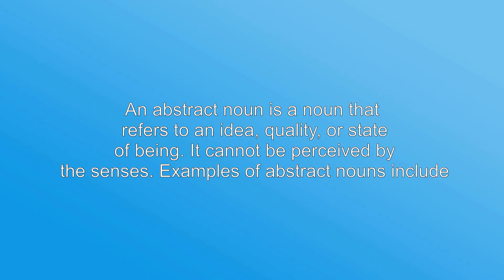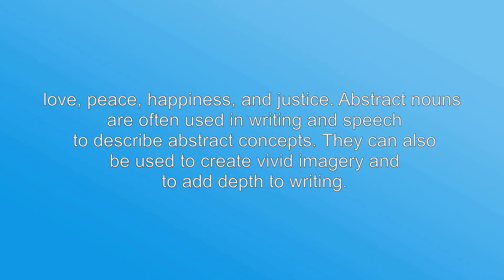What's the meaning of "Abstract Noun", How to pronounce?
This video shows you What's the meaning of "Abstract Noun", How to pronounce "Abstract Noun", pronunciation guide.
Access our free audio/video tutorials on how to correctly pronounce words/names and learn their meanings, just like: Merriam-Webster, Collins English Dictionary, The Oxford English Dictionary, Longman Dictionary of Contemporary English, Cambridge Advanced Learner's Dictionary and so on.